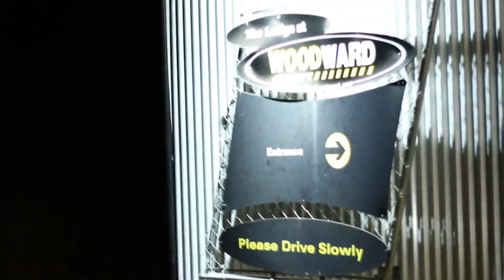A DAY(S) IN MY LIFE 4 | TRIP TO WOODWARD WEST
Very recently Aaron, Lance, and I took a trip to Woodward West for a weekend. It was an awesome trip, and here is one day from our trip!